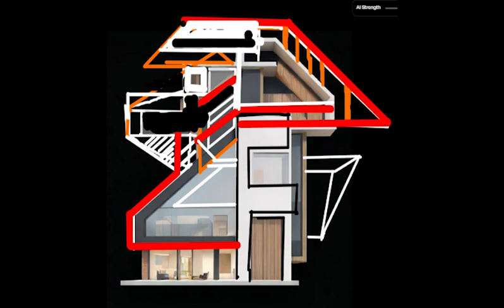Realtime Villa Design: AI Architecture Sketch Rendering with Krea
Watch as the Krea AI creates a stunning villa design in realtime. This architecture sketch rendering showcases the power of AI in design. @KREAAI
🚀 Our courses are designed to help you improve your skills in specific areas such as architecture, design, and visualization
-  3ds Max & Vray software training is designed to help architects create complex, parametric volumes and model furniture while improving their visualization and design skills.
- Photoshop: Photoshop course covers post-production techniques, poster and business card design, NFT creation, and animation design
- Keyshot: Our Keyshot course teaches you how to easily render 3D models, use the material library, and create animations
- conceptual sketch workshop that pertains to both architecture and landscape design.
- Join the WhatsApp channel and learn about new topics for free for one year
 Books
- Song & Silence, Supreme Century, USA.
– Conceptual Sketches in Architectural Design, Supreme Century.
_ The Role of Brain Hemispheres in Architectural Design, Supreme Century.
– Impact of parametric design on young architects, Supreme Art.
– Tissues as a board for creative sketches “ideas for architectures, landscape, Pattern & textile design,  Supreme Century, USA.
– Animate Form, Animate Design, Animate Thinking, American Academic Research.
– Box in Digital Transformation, Supreme Century, USA.